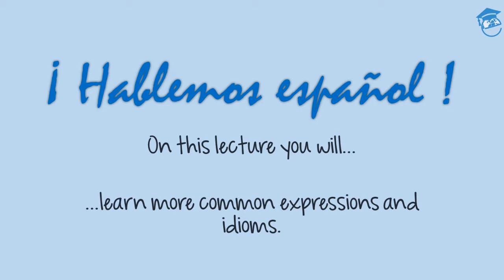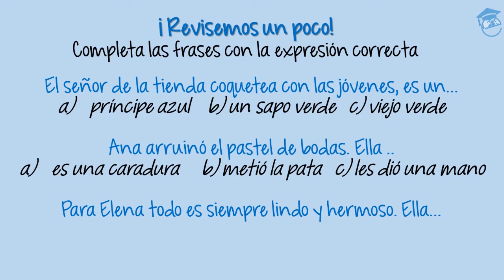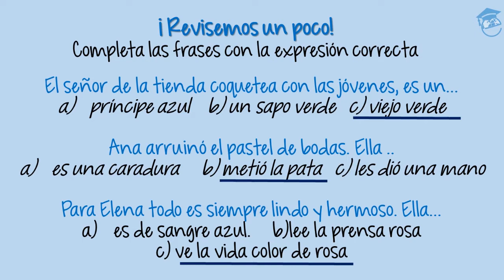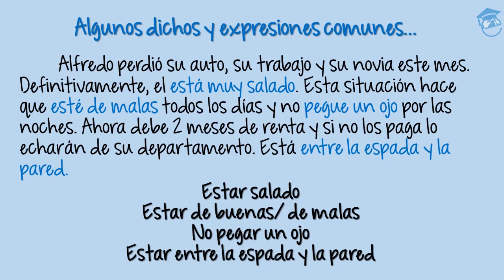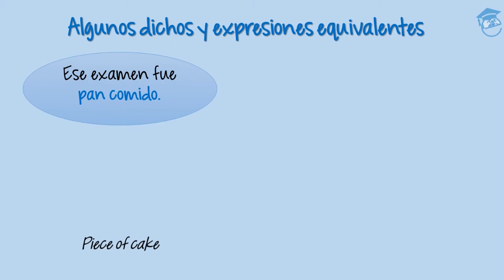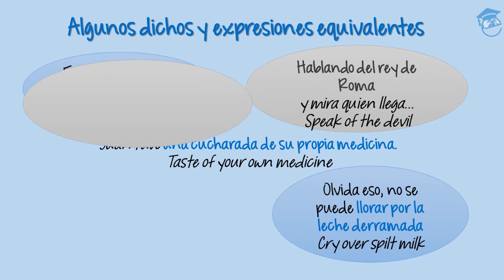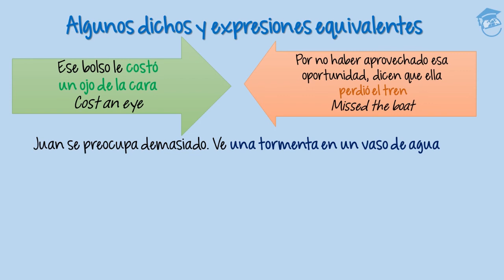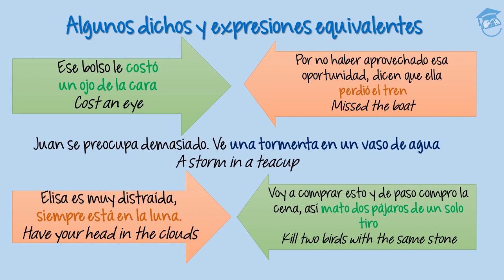Learn Spanish Language | Uses of Idioms | Common Expressions & Idioms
Language: Spanish Intermediate Level
Spanish | Basic Expression for conversations | Idioms | Part 55

Learn Basic expressions for conversations
Idioms